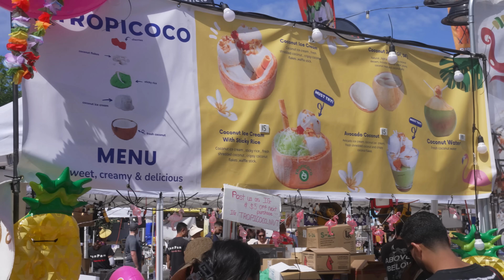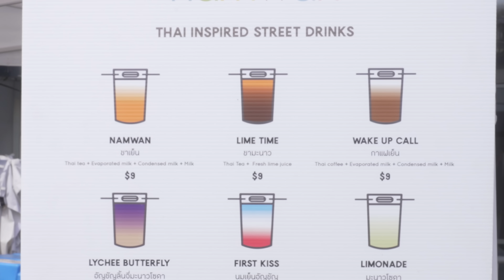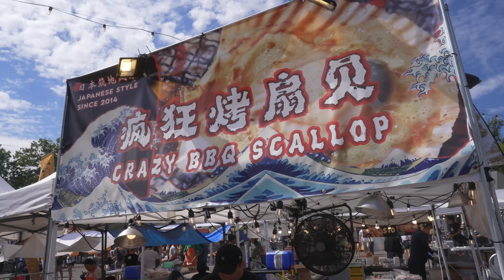VTuber Goes Undercover At a Food Festival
Onigiri visits a food festival in Toronto and gets to taste grilled squid and spicy Mexican mango!